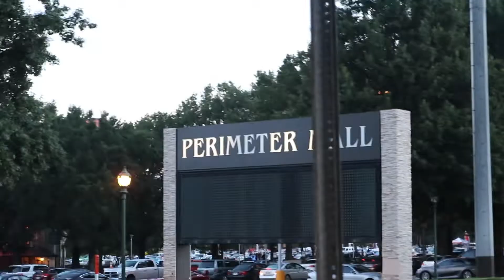Caffeine and Octane August 2018